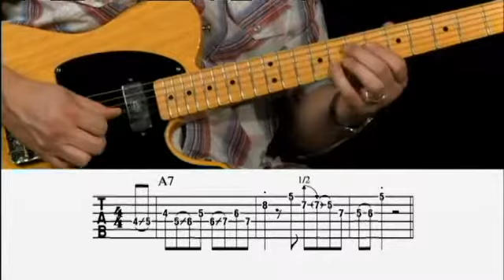Traveling Country Licks Guitar Lesson @ GuitarInstructor.com (preview)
Five cool multi-position country licks that traverse the fretboard. Presented by Chad Johnson.